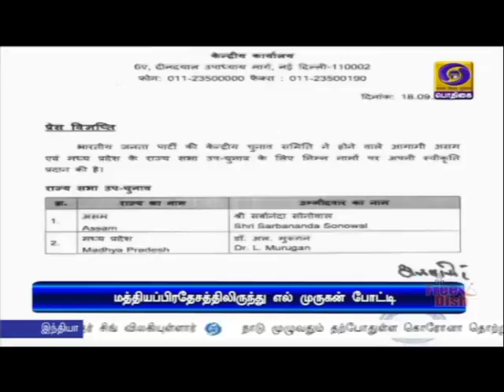மத்தியப் பிரதேசத்திலிருந்து எல் முருகன் போட்டி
மத்தியப்பிரதேச மாநிலத்திலிருந்து மாநிலங்களவை தேர்தலில் போட்டியிடுகிறார் மத்திய இணையமைச்சர் எல் முருகன் - பிஜேபி அறிவிப்பு.